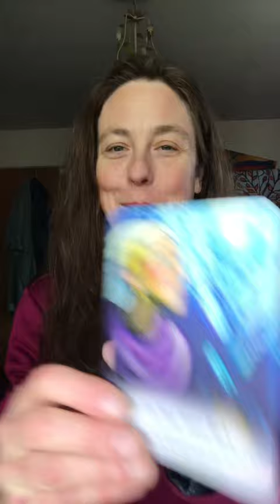Archangel Michael Message